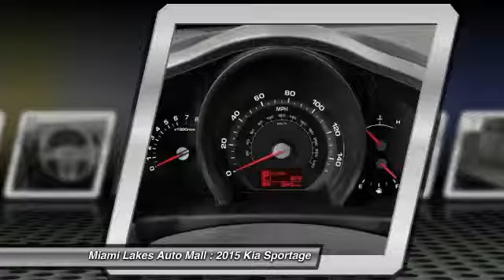2015 Kia Sportage Miami Lakes FL K5S15539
2015 Kia Sportage LX

16600 NW 57th Ave.